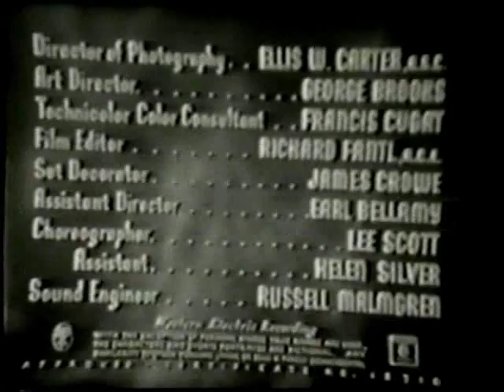Frankie Laine - "Rain Bow 'Round My Shoulder Part 1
Clips from the 1952 movie by that name.
Frankie sings "Wrap Your Troubles In Dreams" and Billy Daniels does "She's Funny That Way. If you think that Frankie did sound quite right, it's because he was having throat problems during the filming. After the movie was made he was under a doctor's care for several months.